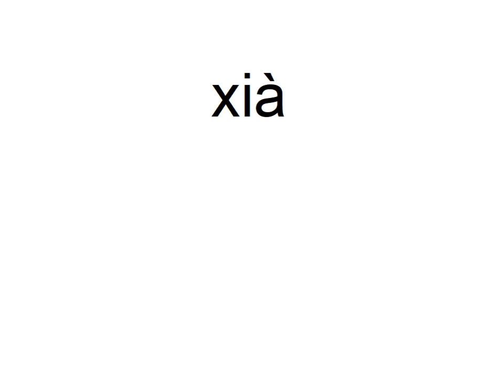Etymologie du caractères chinois 下 / Etymology of the Chinese character 下